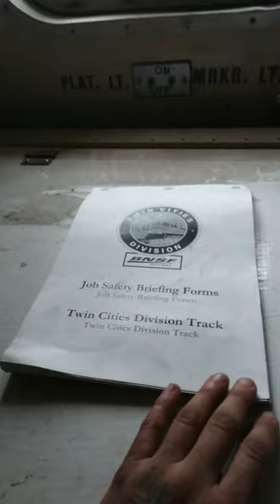i accidentally rode a caboose in minneapolis!